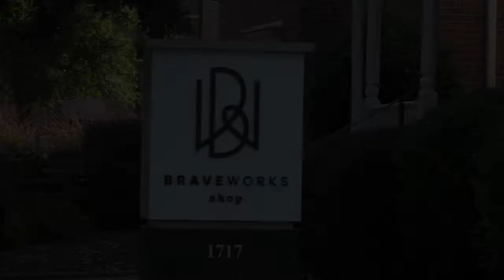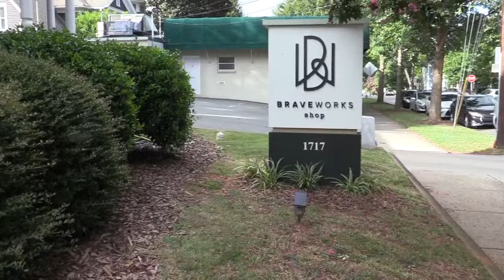BraveWorks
BraveWorks, formerly Fashion & Compassion, is a 501c3 nonprofit and shop located in Charlotte North Carolina (Dilworth area).